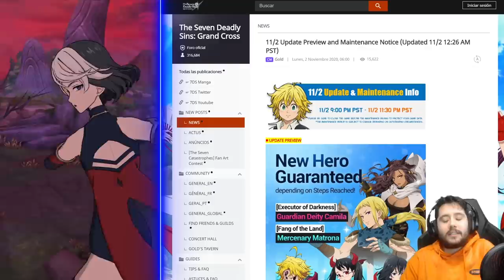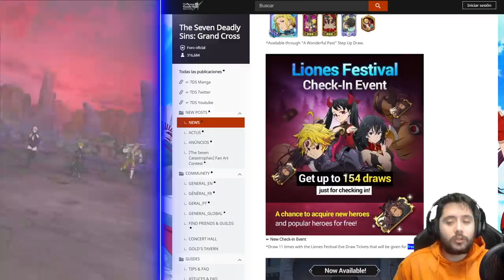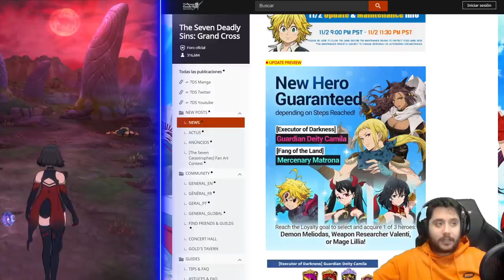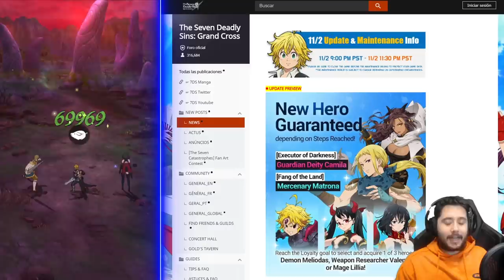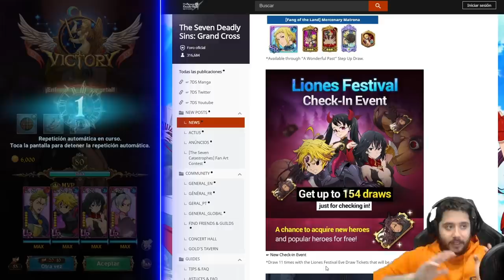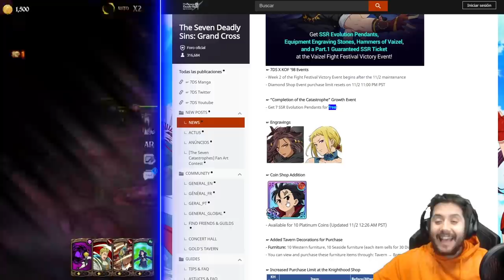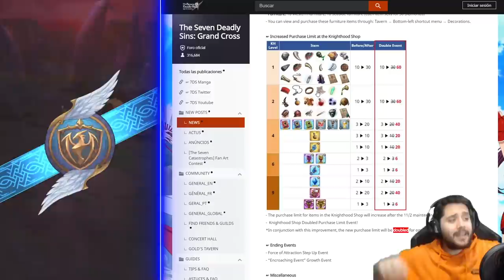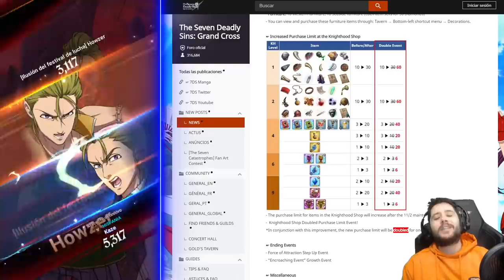NO PARAMOS! MULTIS GRATIS, CAMILA, MATRONA Y... ELIZABETH DIOSA FESTIVAL? | 7DS: Grand Cross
► REDES

► FUENTES